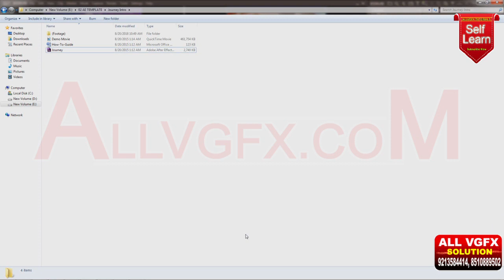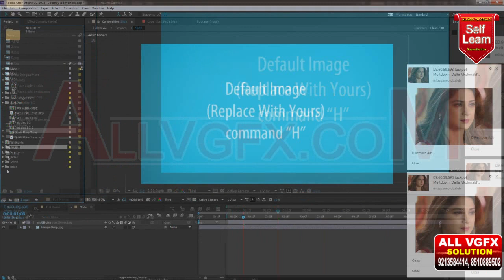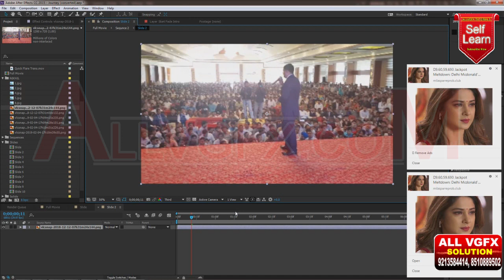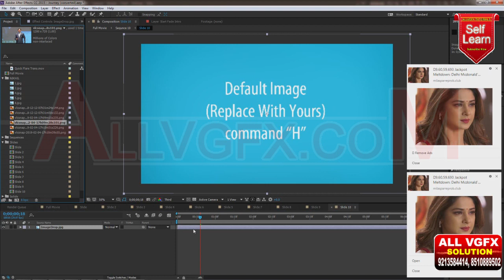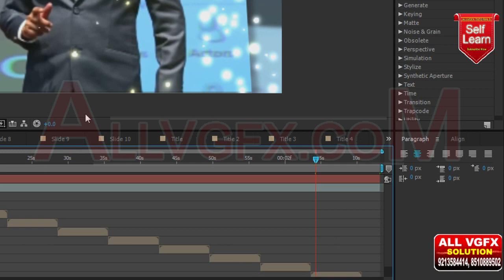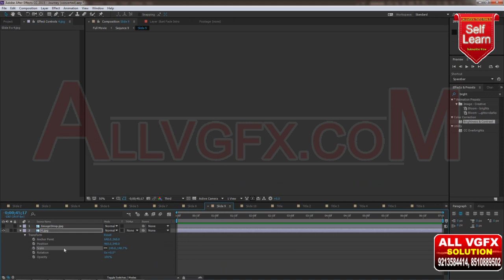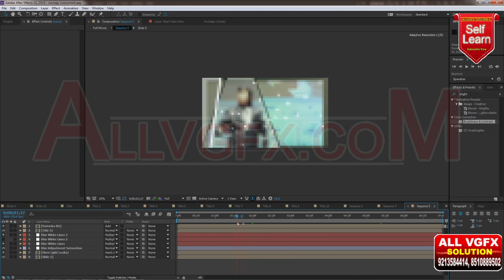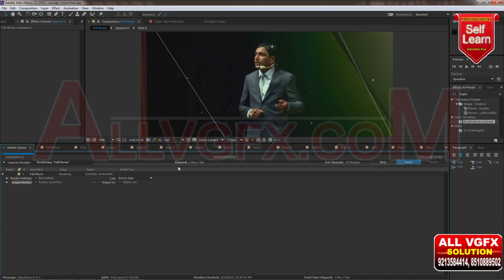Free After Effect CC|अपनी Video After Effect मे कैसे डाले | Redimate Project use | Edius 9 | Edius 8